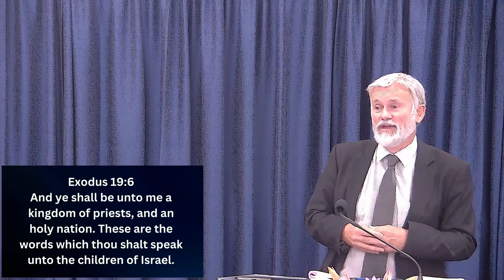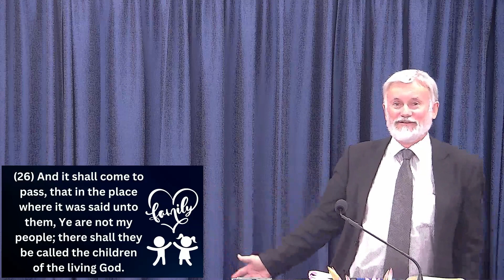The Greatest Nation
What is the greatest nation in the world - and how can we make it even greater? What is it that makes a nation great?

Proverbs 14:34  Righteousness exalteth a nation: but sin is a reproach to any people.

There is a "better country".  We are strangers and pilgrims for the meantime.

The Bible tells of a holy nation: 1 Peter 2:9  But ye are a chosen generation, a royal priesthood, an holy nation, a peculiar people; that ye should shew forth the praises of him who hath called you out of darkness into his marvellous light:

The Holy Nation is our identity. We are to be a holy community. We are a part of the "called out" people of God. It means assembly, or church.

We belong to the kingdom of God. And we are living representatives of it in our daily lives. We represent Christ and His kingdom on earth.

You are the holy nation - it tells of the community of believers that we are. The word nation speaks of government, and of interrelationship. Notice, it is a HOLY nation - a people set apart for God's purpose and glory. A holy people.

We are called to be something distinctly holy. We’re God’s set-apart people.
Holiness should be the passion of our preaching. It’s the focus of how we live our lives. Holiness is intimacy with God. John 17:17  Sanctify them through thy truth: thy word is truth.

Holy, says Webster, means “Set apart to the worship of God; spiritually whole… godly”. We’re set apart by a holy God. As God works in us He changes our behaviour, our language, our attitudes. Be holy in your conduct.

The church is God’s holy nation among the nations. It’s a nation without borders. As our Lord says, John 18:36  …My kingdom is not of this world…

This unique nation has no ethnic distinction - Galatians 3:28-29  There is neither Jew nor Greek, there is neither bond nor free, there is neither male nor female: for ye are all one in Christ Jesus.  (29)  And if ye be Christ's, then are ye Abraham's seed, and heirs according to the promise.

You’re a CHOSEN generation. A people set apart - from the rest. Israel is called the chosen people. God used Israel - in His plan and purpose - to bring about God’s promise to Abraham, to bring the Messiah.  The Israelites were a chosen generation. And by faith, WE are of the spiritual seed of Abraham. Born from above, united in one head, and partakers of one life, we have one hope on earth, one home in heaven.

The Word says that we become spiritual “sons of Abraham” by faith. Galatians 3:7  Know ye therefore that they which are of faith, the same are the children of Abraham.

It’s a blessed thing, to be chosen.  In other words we have a purpose. We are the chosen generation.

What’s more, you are also a ROYAL Priesthood. Webster defines ROYAL, as “Characteristic of or befitting a king; magnificent; kingly; majestic”.

The Bible speaks of the kingdom of God. It’s God’s saving rule in the world. God’s administration. God’s people are royal - we are adopted into the family of God. We have ready access to the throne room.

Of the church, it says, we are both kings and priests. Revelation 1:6  And hath made us kings and priests unto God and his Father; to him be glory and dominion for ever and ever. Amen.

We have direct access to God as priests, interceding for others and offering spiritual sacrifices. The way is open for us, into the Holiest.

You are also a PECULIAR People, by the wonderful grace and mercy of God. God’s special possession.  His beloved people. It speaks of being distinct. Distinctive. We are different. We’ve different standards, different ideals, different values. God’s own special people. We are special because we belong to God.

Romans 2:29  But he is a Jew, which is one inwardly; and circumcision is that of the heart, in the spirit, and not in the letter; whose praise is not of men, but of God.

In Christ, there is neither Jew nor Gentile.  As Paul says, Galatians 3:28 There is neither Jew nor Greek, there is neither bond nor free, there is neither male nor female: for ye are all one in Christ Jesus.

The church is composed of all who profess faith in Christ. As believers in Christ, we are the peculiar people. Titus 2:13-14  Looking for that blessed hope, and the glorious appearing of the great God and our Saviour Jesus Christ;  (14)  Who gave himself for us, that he might redeem us from all iniquity, and purify unto himself a peculiar people, zealous of good works.
We are a sent people. We have a biblically mandated mission. That ye should show forth the praises of Him.

Matthew 5:16  Let your light so shine before men, that they may see your good works, and glorify your Father which is in heaven.

The church is God’s special people. Have you joined this holy nation? You have to transfer your allegiance. Transfer your loyalty today.